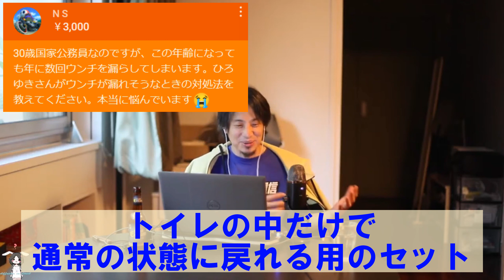職場でウンチを漏らしちゃう国家公務員。そんな時には“仕組み”で解決しよう！【ひろゆき切り抜き】